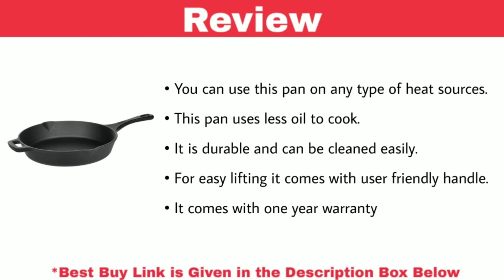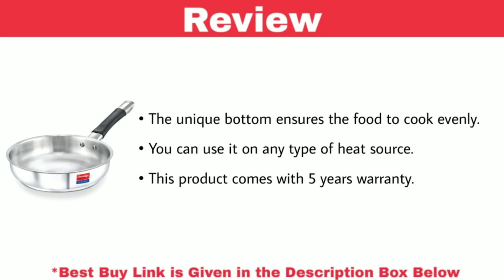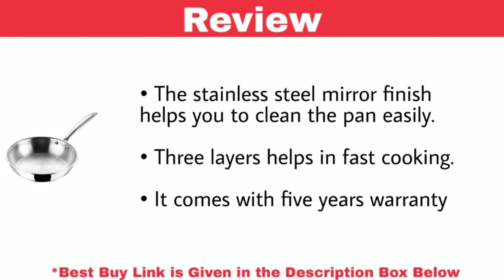Top 7 Best Frying Pan In India | Best Frying Pan In 2020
1. AmazonBasics Pre-Seasoned 12 Inch Heavy Duty Cast Iron Skillet Pan

2. Prestige Omega Deluxe Aluminium Granite Fry Pan, 200mm

3. Cello Non Stick Induction Base Frying Pan/Tapper Pan

4. TTK Prestige Platina Stainless Steel Fry Pan, 220 mm

5. Hawkins - Q10 Futura Non-Stick Frying Pan, 22cm

6. Amazon Brand - Solimo Hard Anodized Fry Pan

7. Vinod Platinum Triply Stainless Steel Fry Pan